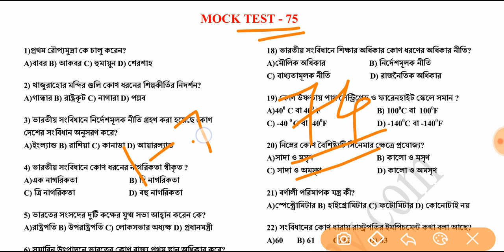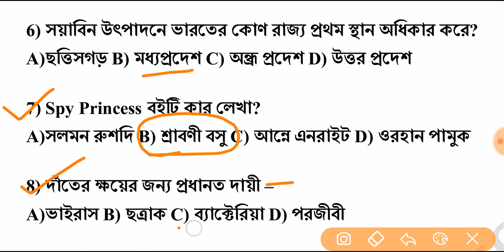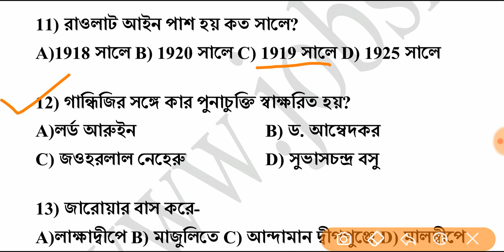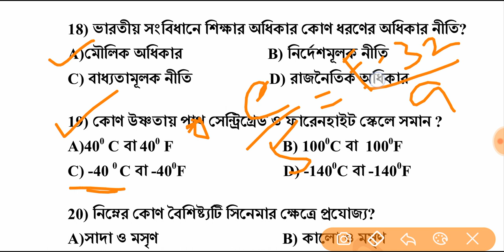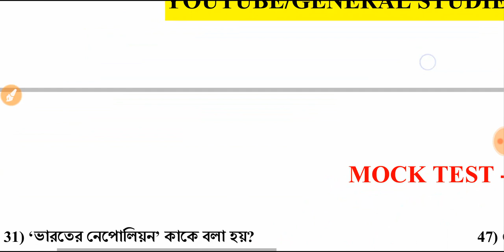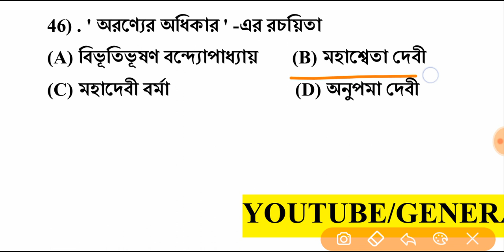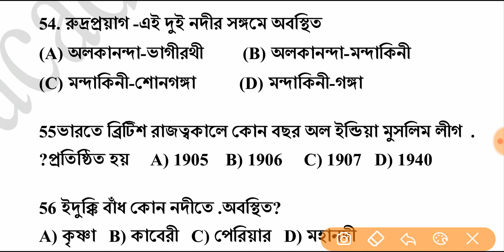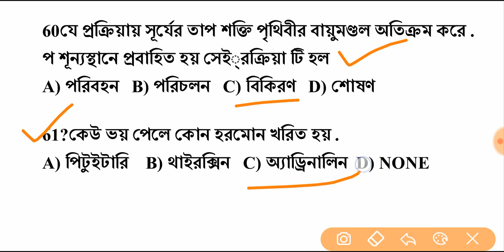10:00 PM LIVE MOCK TEST 75 l BENGALI GK l WBSI/NTPC/MISCELLANEOUS/EXCISE CONSTABLE/CLERKSHIP/GROUP D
46 TO 80 পর্যন্ত MOCK TEST এর 2200+ MCQ প্রশ্নের PDF ও জুলাই মাসের পুরো কারেন্ট অ্যাফেয়ার্স ।

1 to 24 mock test + current affairs (January to April) pdf in 1000+ MCQ Questions pdf

25 to 45 mock test pdf + current affairs (may & June)1235+ MCQ Questions pdf -

উপরে দেওয়া দুটি লিঙ্ক থেকে আপনি Mock Test 1 to 45 এর সব pdf এবং জানুয়ারি মাস থেকে জুন মাস পর্যন্ত Current affairs এর pdf পেয়ে যাবেন.

এই PDF টি আসন্ন পশ্চিমবঙ্গ পুলিশের কনস্টেবল,    NTPC, WBPSC ক্লার্কশিপ,WBPSC MISCELLANEOUS, EXCISE কনস্টেবল, EXAM এর জন্য গুরুত্বপূর্ণ.

Live mock test l gk in bengali l playlist l